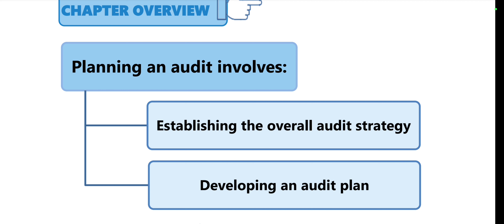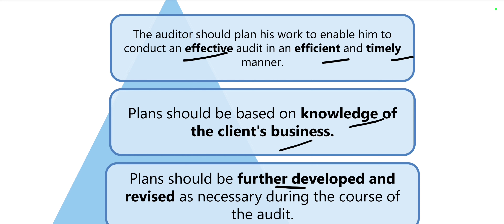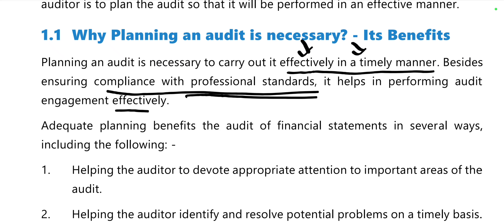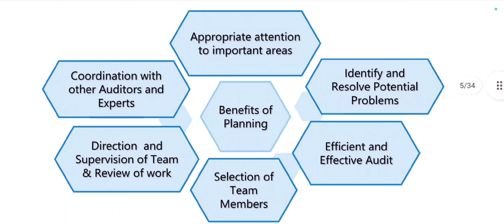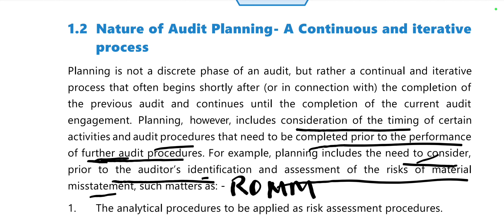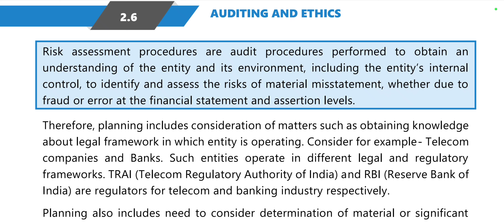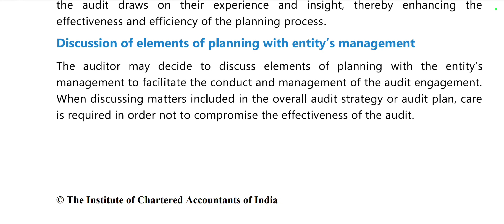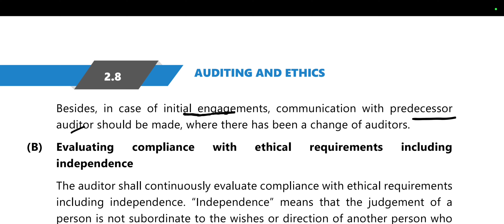CA inter Audit G2 chapter 2 Audit Planning | MAY24 | NOV24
In this video we have started SA 300 and  understood the planning of Audit.

As an educational audit auditandassurance auditingstandards cagroup2 cainter audits caintermediate cainterpreparation capreparation group2 creator, I am committed to providing comprehensive coverage of the entire audit syllabus. Join me in unraveling the intricacies of this subject, from understanding auditing principles to practical applications.